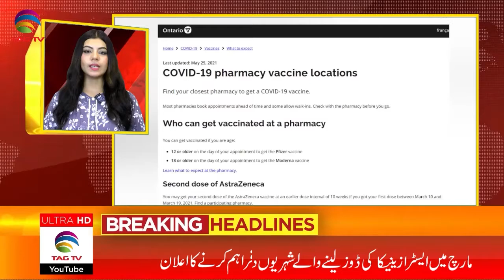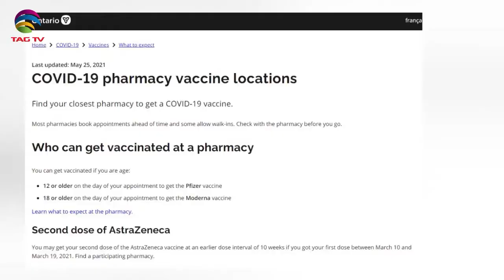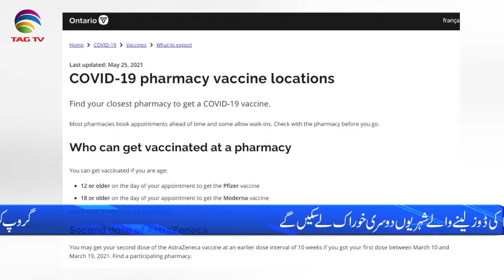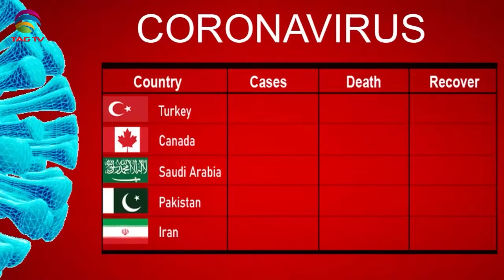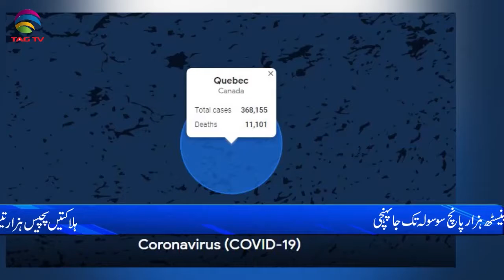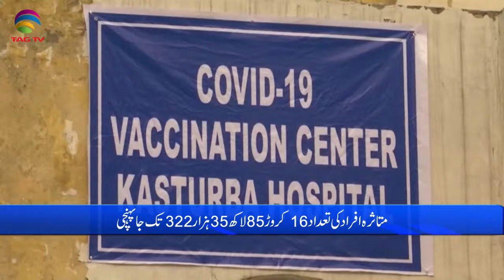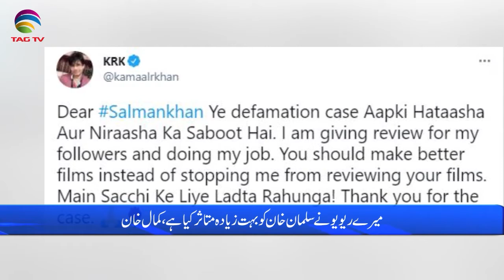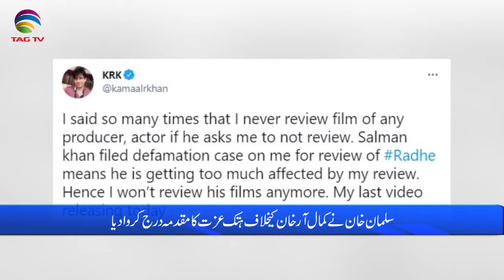International & Canadian News Bulletin in Hindi/Urdu - May 26, 2021